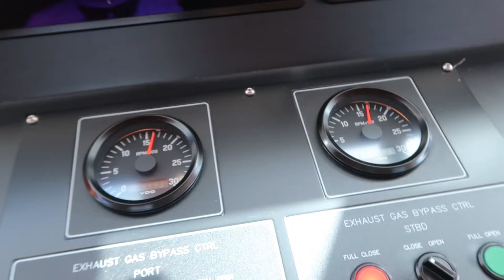The Sea Trial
Finally the sea trial we been waiting for...it is been a while since we been moving,if i am not wrong it is about 20 months since the boat is moving.